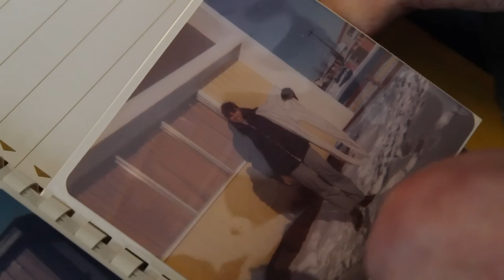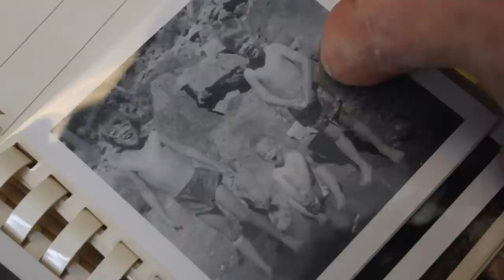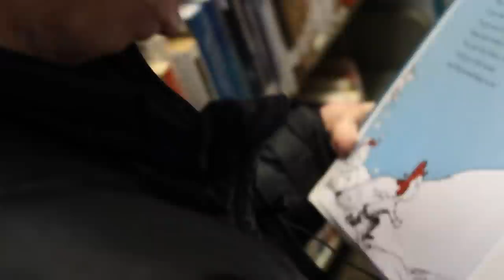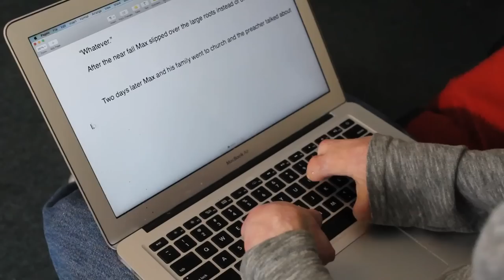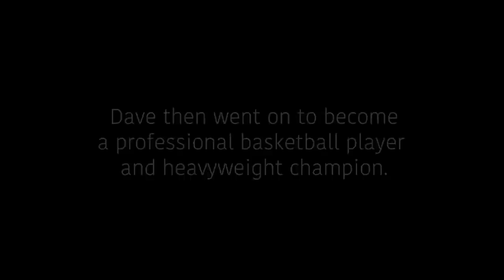'Joy'- Dave Hammer: Burn Survivor Documentary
'At the age of five, when most children are playing outside with friends, I was lying in a hospital bed, horribly burned through no fault of my own. It was my creativity that helped me to learn to be able to do everything despite the odds against me.' -Dave Hammer

Dave Hammer is an author based out of St. Albert, Alberta. Go check out his website at booksbydave.com

Dave, I really enjoyed making this documentary and I'm grateful for how you've inspired me! I hope more and more people get the chance to hear your story.

If you want to support Dave, go to his website at booksbydave.com or follow these links to purchase his books: